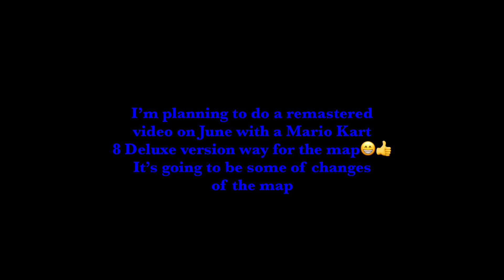Tokyo Blur 2 Minecraft Mario Kart Tour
Sounds by Nintendo

Enjoy with my amazing map y’all!😁

Happy anniversary to my favorite amazing map of all time Ninja Hideaway!

I’m planning to do a remastered video in Mario Kart 8 Deluxe version way in June😁👍